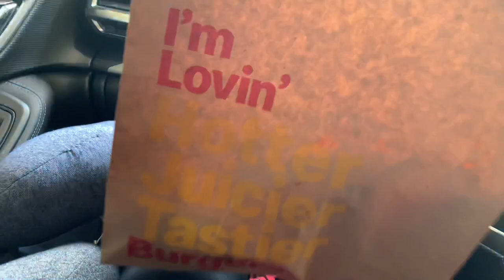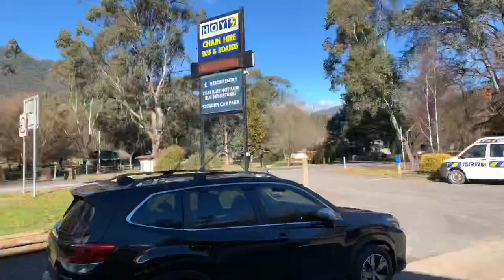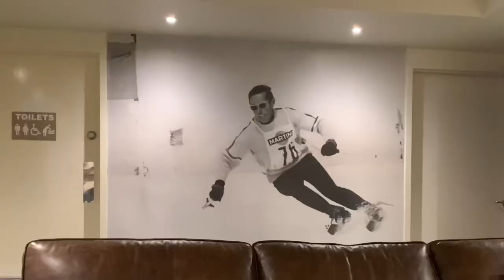MT. HOTHAM Ep 01 | Travel With Me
Hey Everyone!

It's Winter here in Australia and finally saw some snow again!

As always, we look forward to the Winter season to ski and snowboard. Our first Winter destination for this year is Mt. Hotham! First time to spend 3 days on the mountain itself! Woohoo!

- Jeck